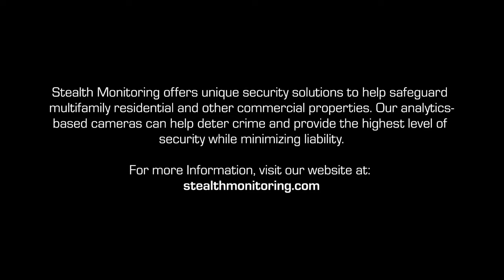Don’t Let Fireworks Ignite Damage and Liability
In this three-part video, our Stealth security operators witnessed several fireworks displays on public property. In the first one, we saw a group shooting them off at an office park. The second two took place at apartment communities. In each case, we alerted the authorities to help prevent very costly damage.